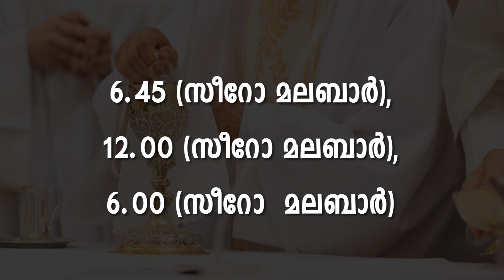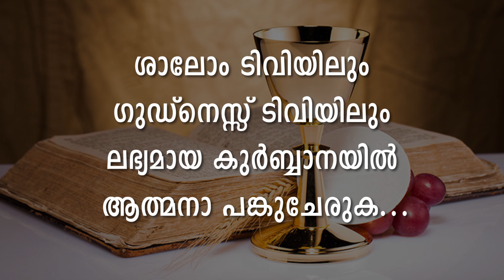വിശുദ്ധ കുര്‍ബ്ബാന തത്സമയം ഷെക്കെയ്‌ന ടി.വി യില്‍ | Holy Mass in Shekinah Tv